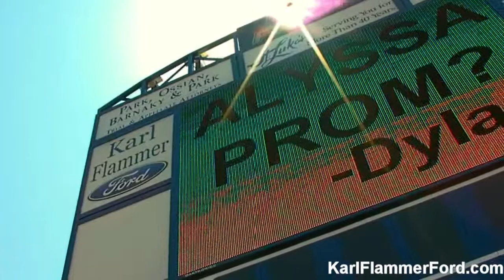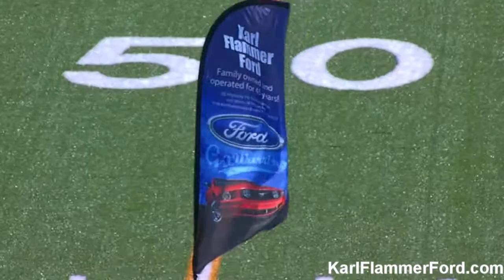Karl Flammer Ford track meet at Calvary Christian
- At Karl Flammer Ford, we care about our community. Meet Ted Chronis from Karl Flammer Ford as he discusses how Ford is giving back to the community in more ways than one.